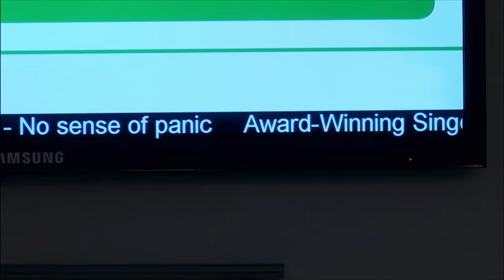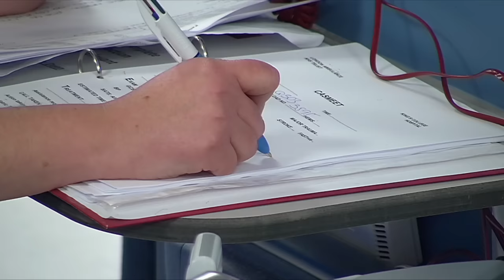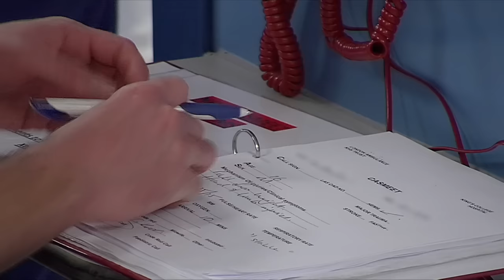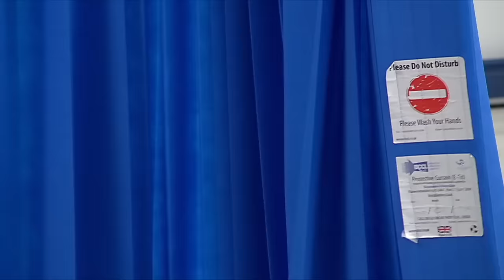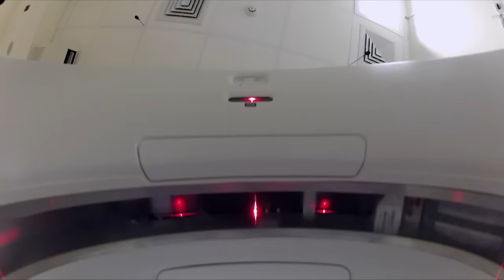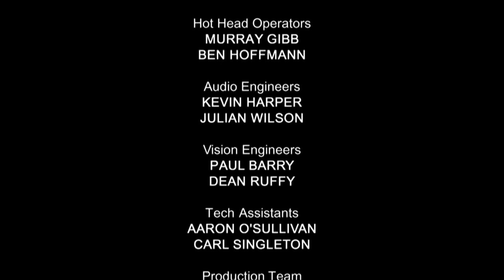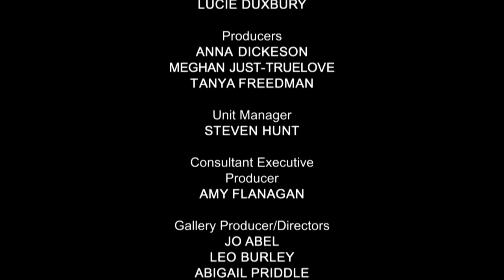Teen's Miraculous 20ft Fall Survival - 24 Hours in A&E - Medical Documentary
24 Hours in A&E - S02 E05

"Experience the awe-inspiring story of a teenager's miraculous survival after a harrowing 20ft fall. Witness the unexpected mishap during a dance party to Whitney Houston's iconic tunes and delve into the shocking incident that unfolded during a routine spinning class. These gripping moments at King's College Hospital will leave you amazed and concerned. Explore the resilience of the human spirit and the dedication of medical professionals in the face of adversity.

24 Hours in A&E is a British documentary series that takes viewers on an emotionally charged journey into the heart of a busy trauma center. This gripping reality TV show provides an unfiltered and compelling look at the daily workings of a UK healthcare system, specifically the emergency department of a hospital.